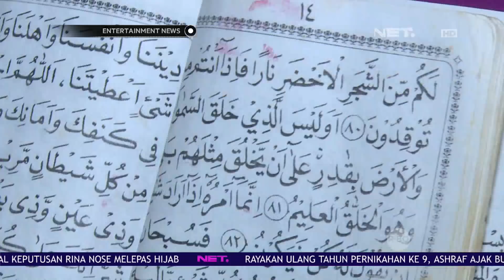Genap Berusia Satu Bulan, Winda Viska Gelar Acara Aqiqah Anak Keduanya